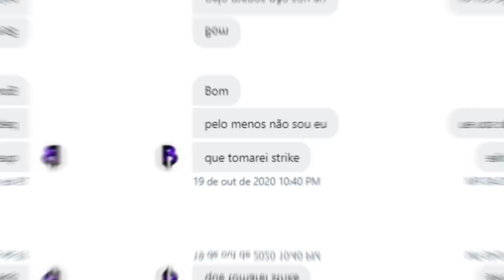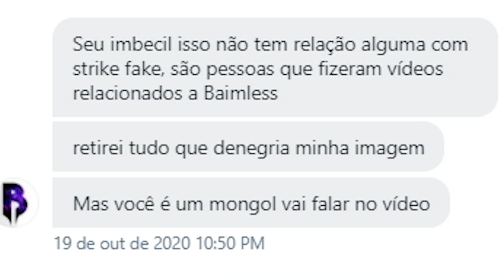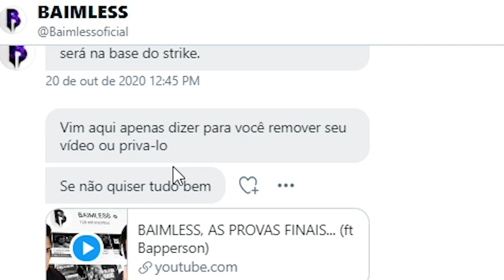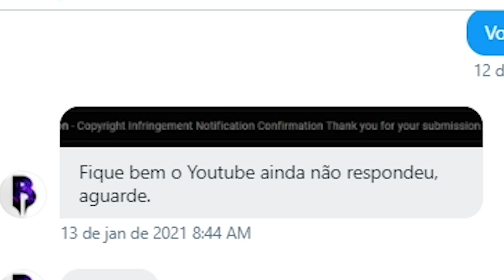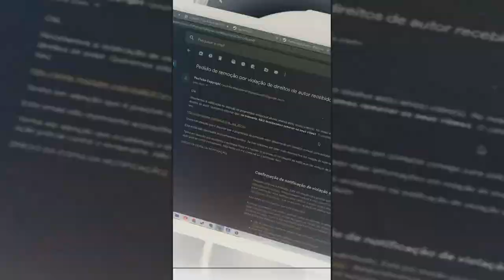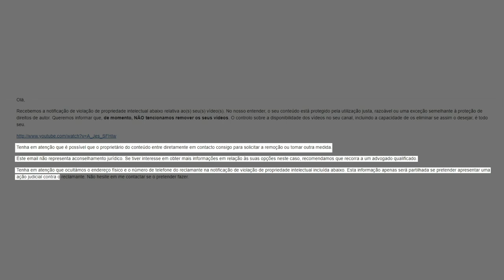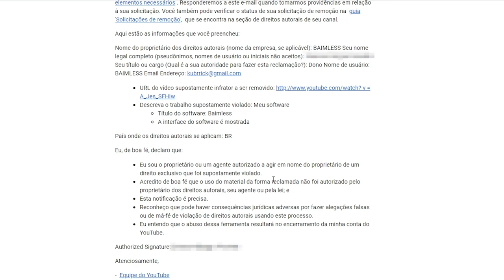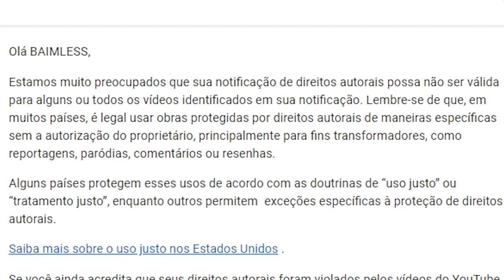Esse grupo de cheaters tentou DERRUBAR o meu canal...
Um grupo que vende cheats para CS:GO  tentou derrubar o meu canal